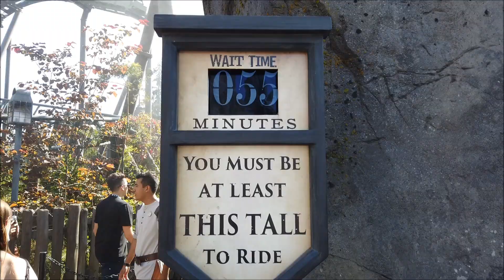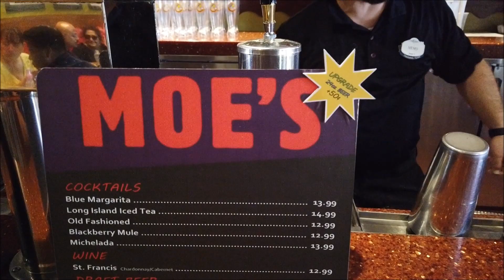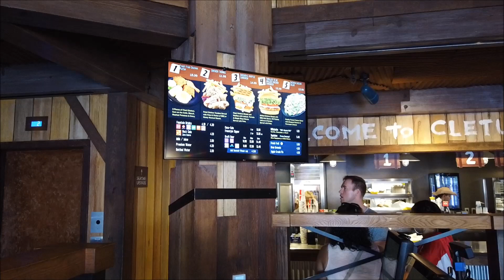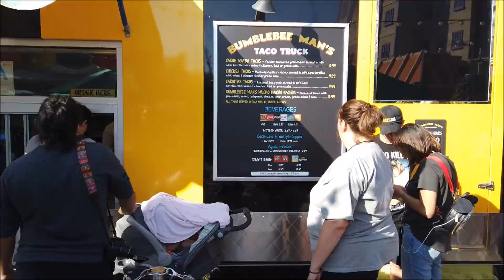Trying Drinks Around Universal Studios Hollywood! Plus Fireworks On July 4th!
Enjoying drinks from the Three Broomsticks, Moe's Tavern, and Isla Nu Bar. Also checking out the first ever 4th of July fireworks